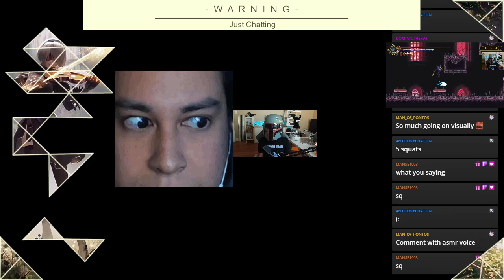Channel Trailer 2022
Channel trailer with a mix of Retro gaming and moments that represent my vibe.